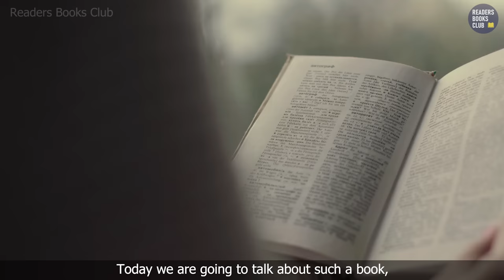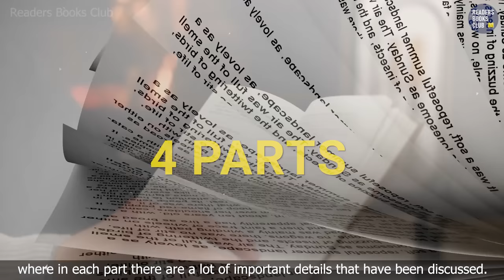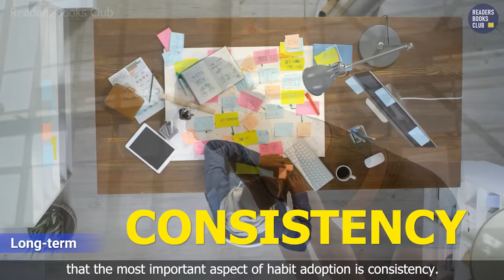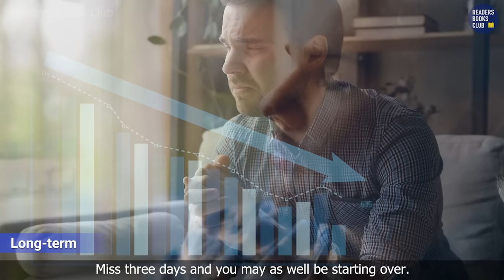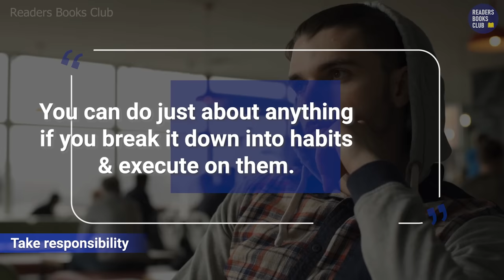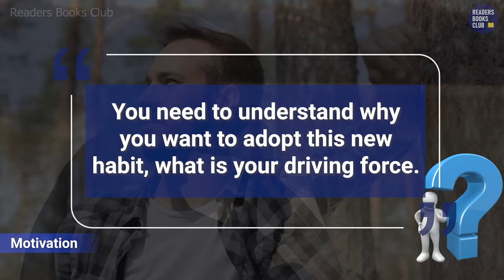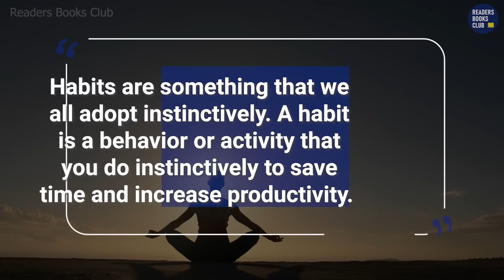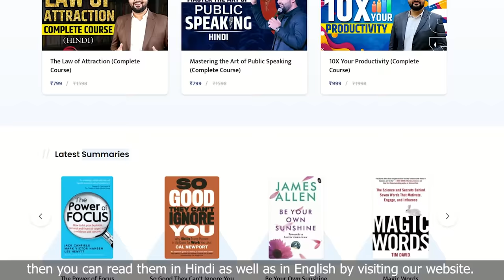21 Days Challenge SUPERHUMAN by Habit by Tynan Audiobook | Book Summary in Hindi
Superhuman by Habit: A Guide to Becoming the Best Possible Version of Yourself, One Tiny Habit at a Time by TYNAN. Our willpower is limited, yet we rely on it every day to get our tasks done. Even if we build willpower slowly over time, it's never enough to reach all of our goals. The solution lies in habit creation, the method by which we transform hard tasks into easy ones, making them automatic and independent of our will power.

Each of us has millions of habits, in how we do our work, interact with others, perceive the world, and think about ourselves. Left unexamined, these habits are just as likely to hinder our progress as they are to push it along. Without a deliberate system for building habits, we become our own worst enemy.

Superhuman by Habit examines habit building in depth. It covers the principles and philosophies of habit building, as well as the practical nuts and bolts implementing those habits. The second half of the book is dedicated to specific habits in every major area of life, covering the pros and cons of each, the path to implementing them, and specific notes about each one.

Superhuman by Habit: A Guide to Becoming the Best Possible Version of Yourself, One Tiny Habit at a Time by TYNAN.
00:00 Introduction
01:37 1. Building Habits
07:42 2. Choosing Habits
11:20 3. The Habits
12:08 4. Getting Started
12:48 Conclusion